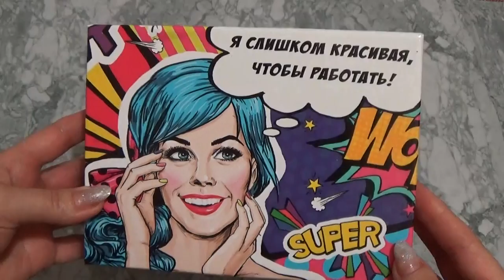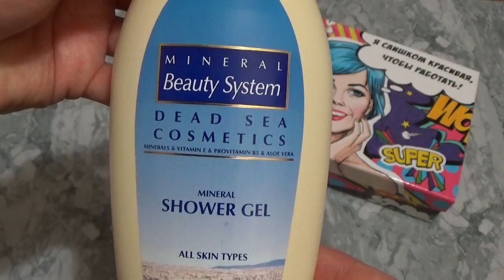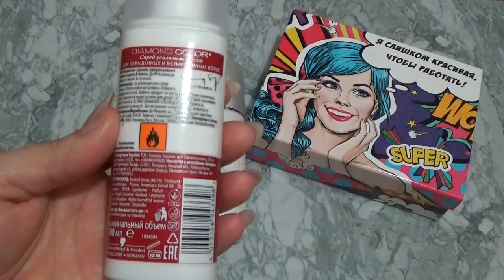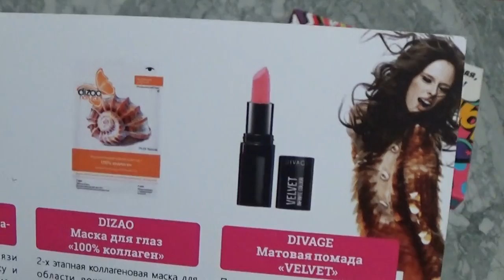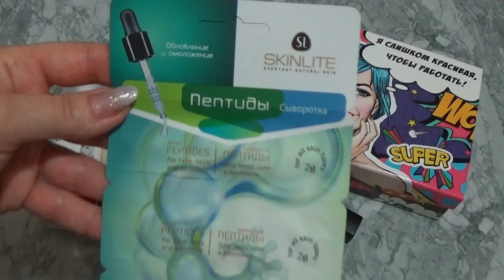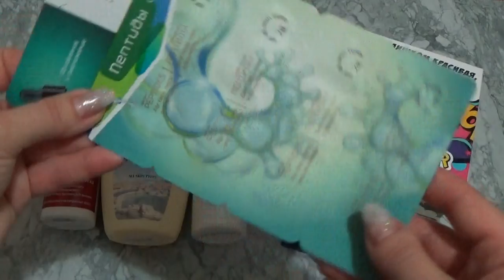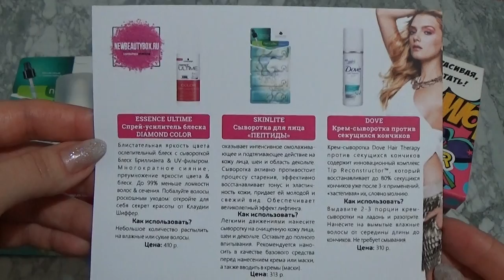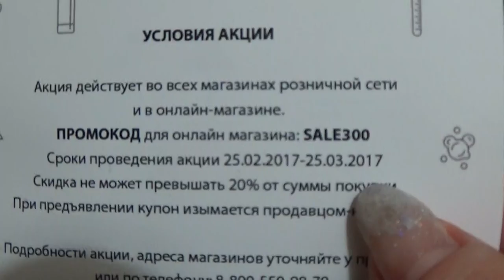Коробочка NewBeautyBox за февраль Лайф Стайл 2017 г.